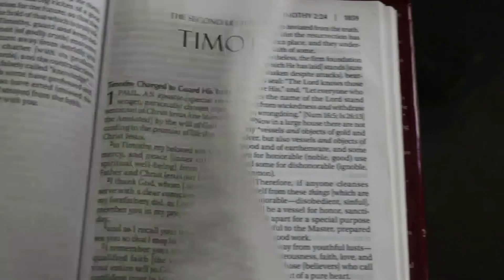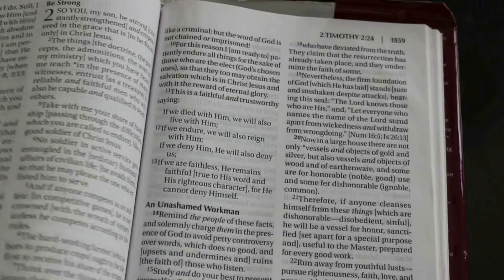A Relaxing Sunday Evening Reset | cozy autumn day | cooking, devotion | mum of 5